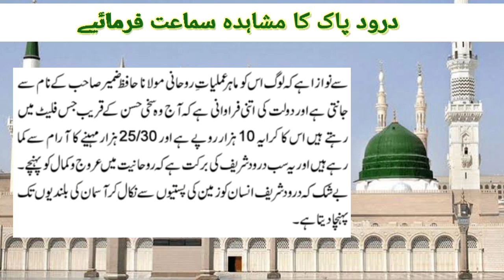Durood e pak ka mushahida | durood sharif ki fazilat | gharibi se farawani ka safar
السلام علیکم ورحمۃ اللہ وبرکاتہ
درود شریف کے فضائل و برکات
درود پاک کا مشاہدہ
درود شریف کی بے بہا فضیلت
درود شریف پستی سے بلندی کا سفر